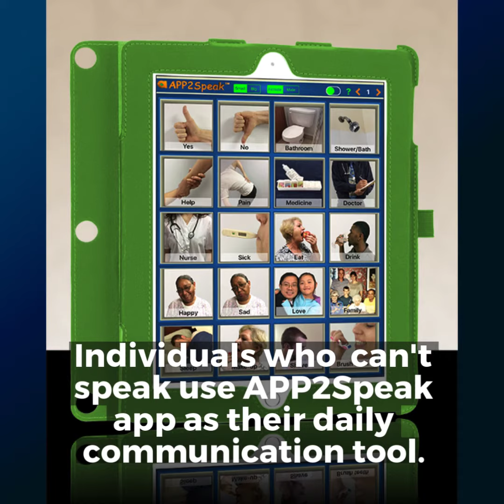Discovering APP2Speak.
An assistive communication software app
 for individuals with speech impairments. APP2Speak is your choice for everyday communication.